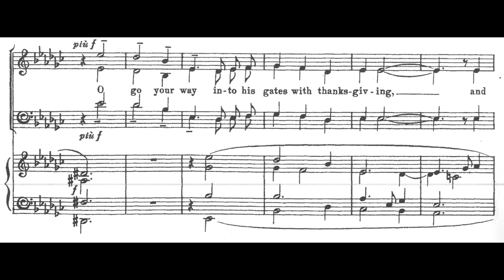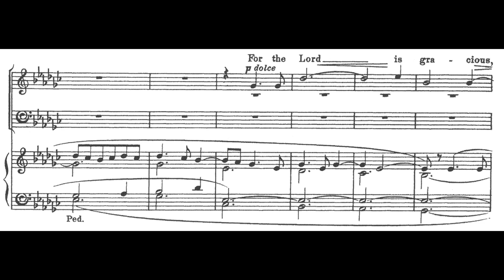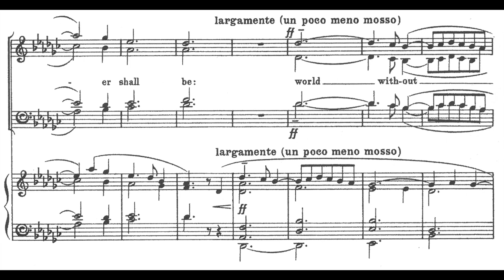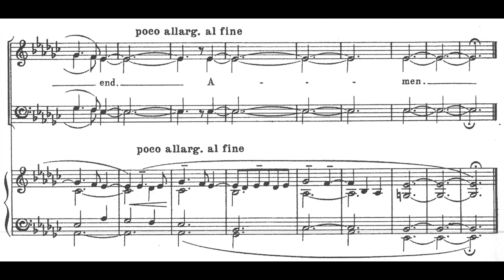Herbert Howells - Jubilate (Collegium Regale) (score video)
Sung by the Choir of King's College, Cambridge under the direction of David Wilcocks